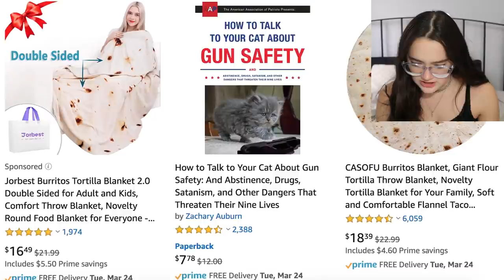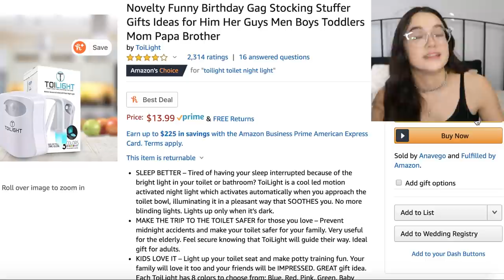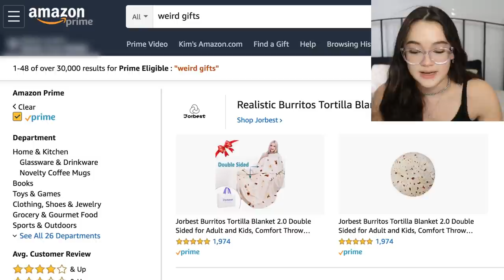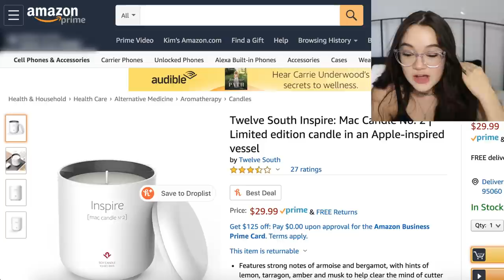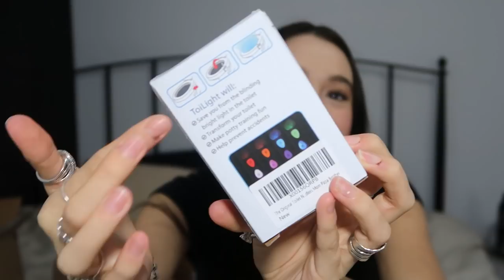I Try The Weirdest Amazon Products (Food, Sprays, Candles, Lights, more) ... Fiona Frills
I had to try some myself. I'm bored at home so I am trying the weirdest Amazon products (food, candy, stinky sprays, candles, light, and more).

FRILLIANCE by Fiona Frills
Makeup that's skincare. Natural. Affordable. Clean. Fights Acne.
Soothes your skin and fights acne!

FRILLLIANCE ALERTS
Text 'heyfiona' to 498-82 and you’ll get alerts directly to your phone.
If you want, you can follow on Instagram too!

In today's video, I am testing out some really weird products on Amazon. A lot of others have done this (Colleen Ballenger, Mr Beast, Crazy CrazyRussianHacker, Danny Gonzalez) but I wanted to try these because I am bored at home with the shelter at home for the corona virus. Some these are weird, some are really weird.

Fiona

Join Fiona Frills for all the Fun! Let Fiona share her love of makeup and beauty through her makeup beauty tutorials. She will always make sure you have the freshest face with her makeup tips and cosmetic tricks. Need inspiration for the perfect seasonal outfit? Well, Fiona loves her uniques style and wants to share her teen fashion tips with you. After every shopping trip to Zara, Hollister, Brandy Melville and every clothing store in between, Fiona is excited to showcase her shopping haul. She even organizes her often cheap clothes into stylish look books. But it’s not all fun and games for Fiona Frills. Watch as she grows up and experiences life’s firsts like getting her ears pierced for the first time or figuring out how to put in color contacts. She’ll share what’s on her iphone, who her friends are, and everything in between - just for you!